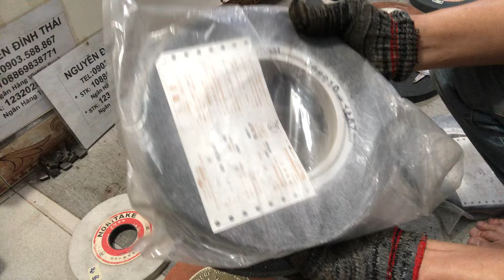Số 36: Đá mài nội địa Nhật cho nhiều loại máy: 19-04-24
Xin cảm ơn YouTube!!!